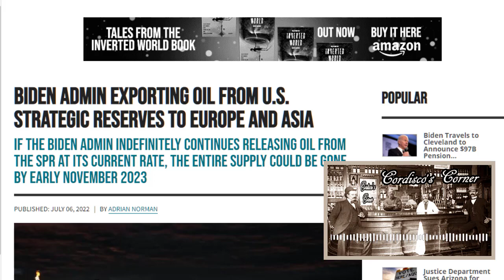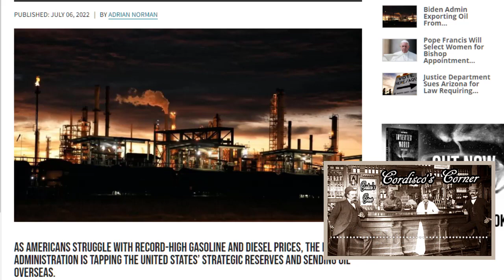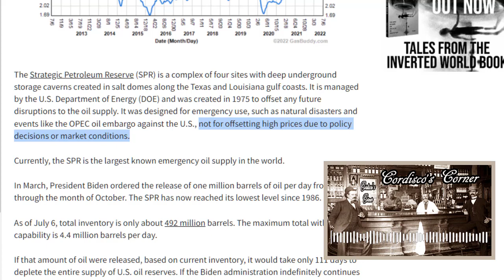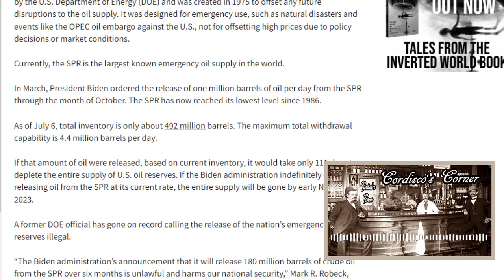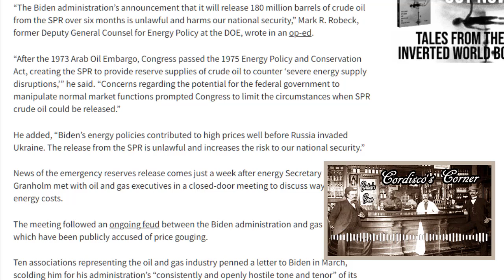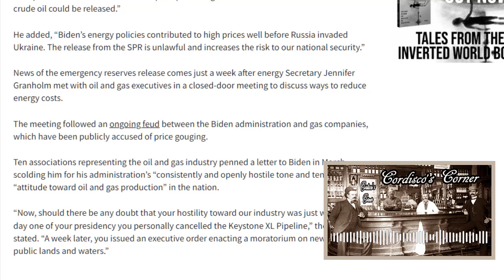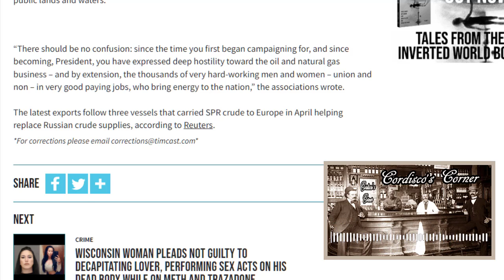Biden Selling Our Reserve Oil To China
Why are the democrats hellbent on gutting the US economy? Is it stupidity or just plain evil? I'm not a conspiracy theory guy but it looks like they are trying to destroy their own country.